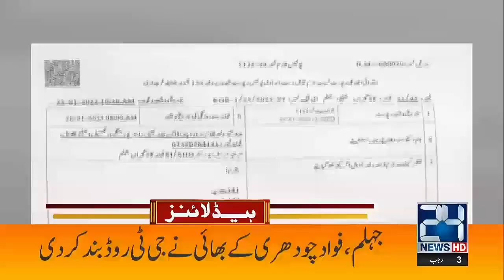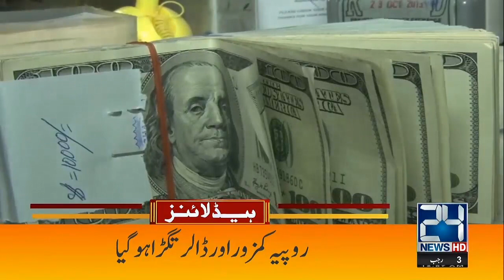Fawad Ch Arrest | Islambad Court Big Decision | 7am News Headlines | 26 Jan 2023 | 24 News HD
24 News HD Is One Of The Leading News Channels Of Pakistan Bringing You The Latest Current Affairs From Pakistan And Around The World.  Live National Assembly ,Senate Session And Current Affairs